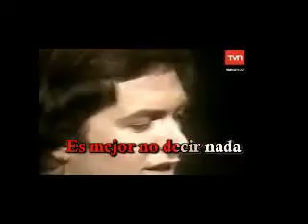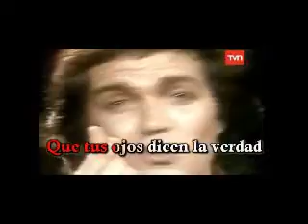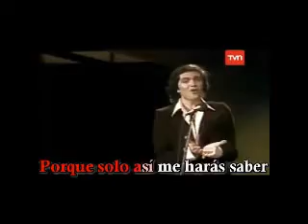Camilo Sexto - Miénteme - karaoke (Ber)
Edición y Montaje: Ber
Bernardo Reyes Herrera
Pérez Zeledón - Costa Rica
Octubre 2023